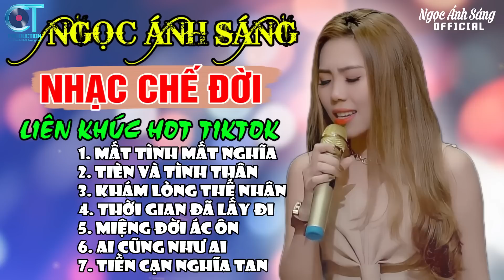Ngọc Ánh Sáng - LK Những Bài Nhạc Chế Về Đời HOT Tiktok Nghe Cực Thấm | LK MẤT TÌNH MẤT NGHĨA